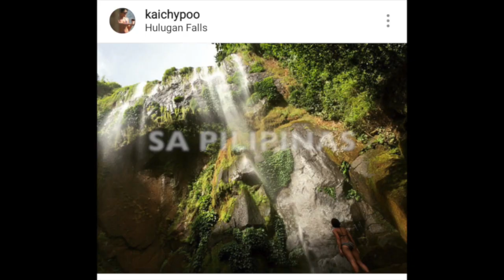Find the Explorer Within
This was our entry to the KlookwatseroHunt on Instagram. Cross-posting for better quality options.

Featured places: Rizal, Ilocos, Bataan, Batangas, Coron, La Mesa, Cagbalete, Majayjay, Bicol, Camiguin, Laguna, Bulacan, Sagada, Zambales, Boracay, Cebu.